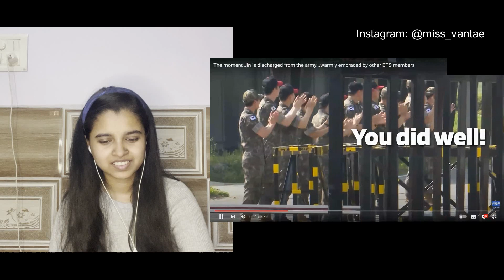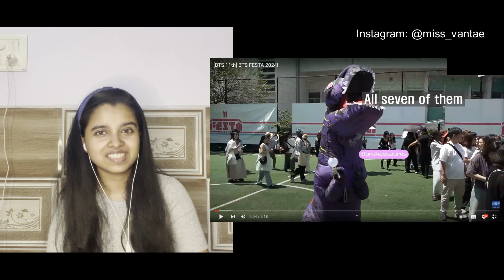JIN IS BACK ☀️ | BTS ARMY Reacting to Jin's military discharge, BTS Festa 2024, and Jin's Hug Event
Hey Guys

XOXO
Priya